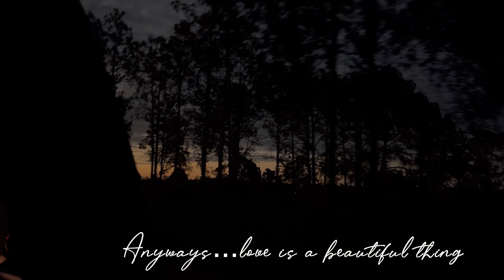vlog | Lobola Celebration | Moments of 2023 | SA YouTuber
Hey Lovies 🌻

Welcome back to my YT channel and welcome to the vlog. Today’s Video is the last moments of 2023 I had with my family for my cousin’s Lobola Celebration. 🥹 I hope you enjoy this clip of me doing nothing but having a good time with my lovings✨